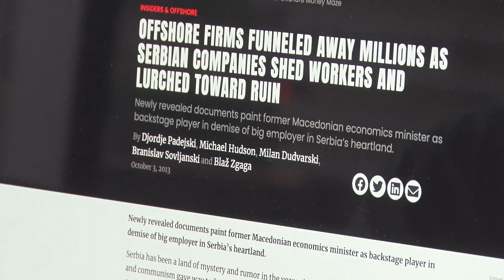Đorđe Padejski: Nisam želeo da postanem priča